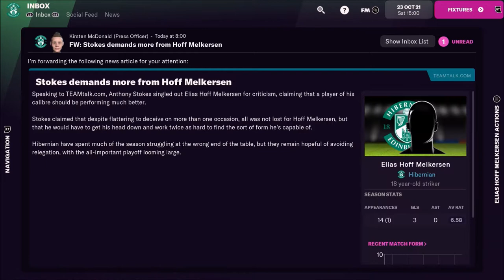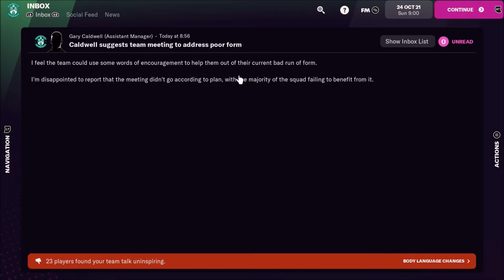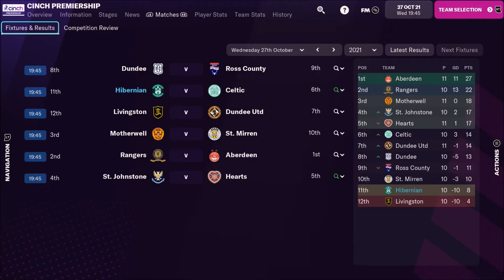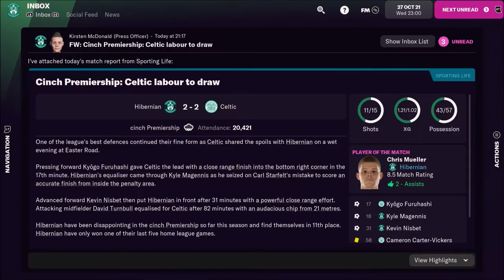CELTIC AT EASTER ROAD!! FOOTBALL MANAGER 2022 | HIBS CAREER MODE | EPISODE 6